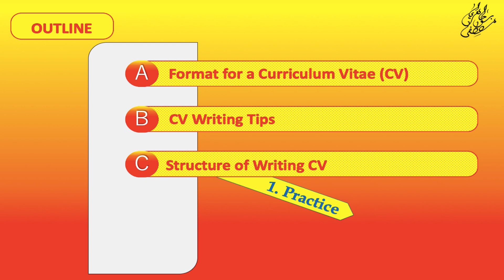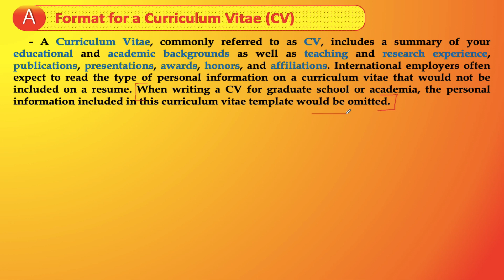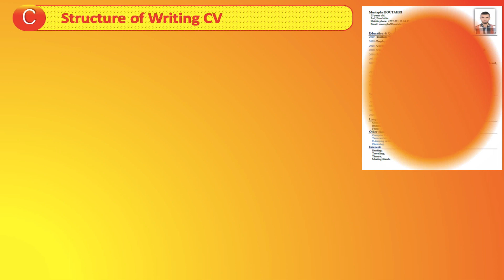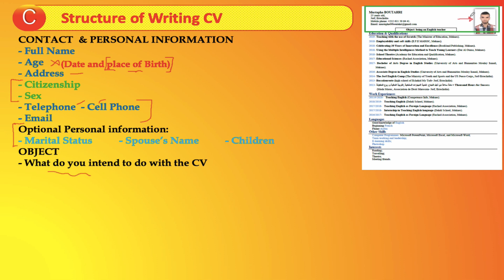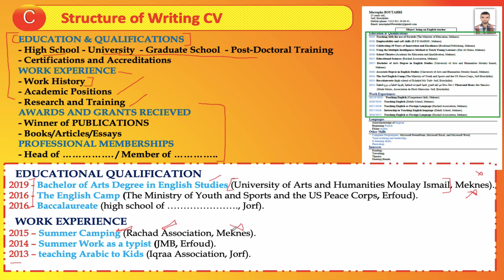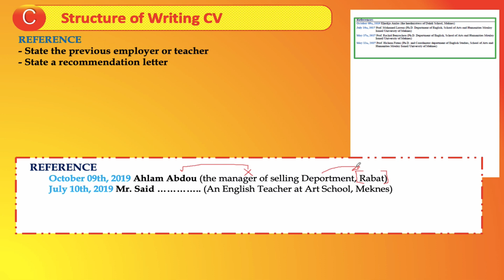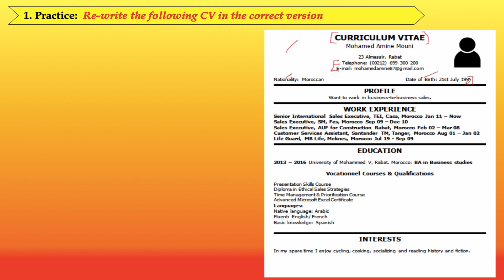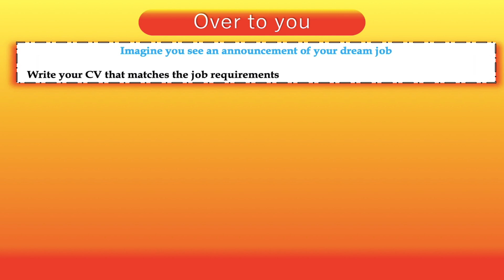المغرب Business Communication: write a CV (Part 6)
For the first time in Morocco: through this course, you will gain a basic understanding of many business English vocabulary. This video offers a golden chance to grow and build your personality in business field generally in the world and specifically in Morocco.
 أول مرة في المغرب